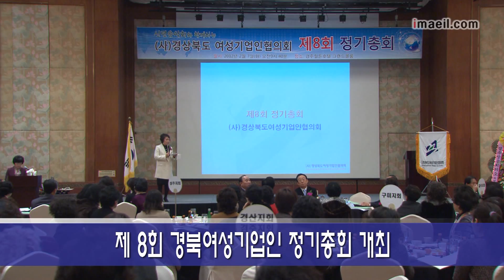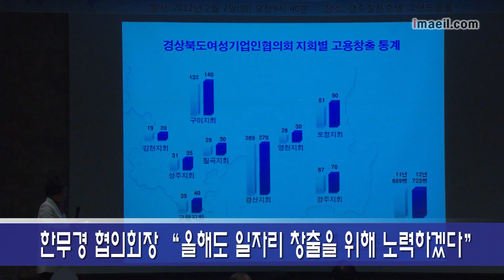경북여성기업인 정기총회.mpg